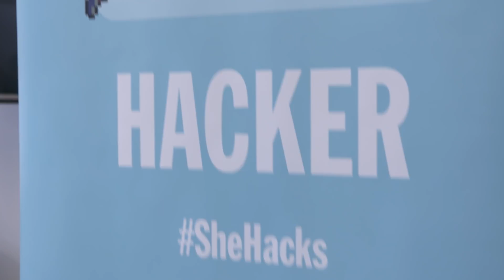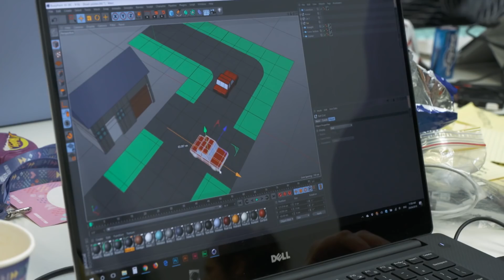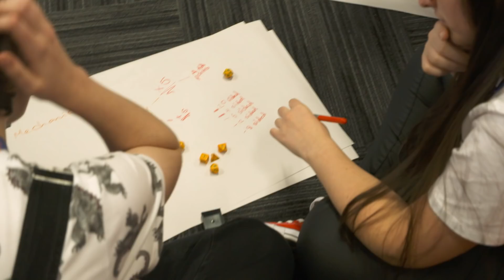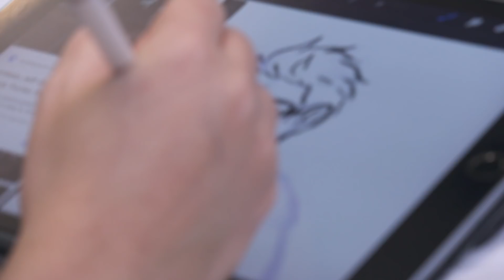Rad Checks Out The SheHacksGames Game Jam And Gets Her Dog In A Game!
Rad gets jammin' at Australia's first all-girl game jam, SheHacksGames, and gets her dog Boatmeal his breakthrough gaming role!

-- MORE GGSP --